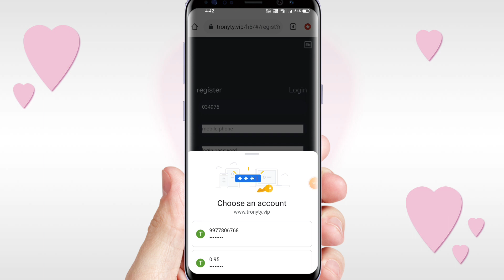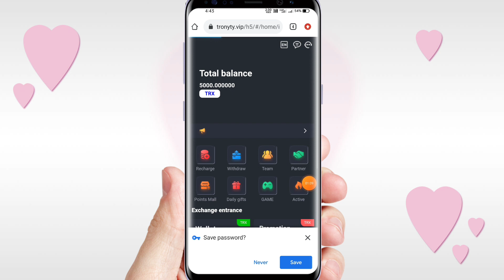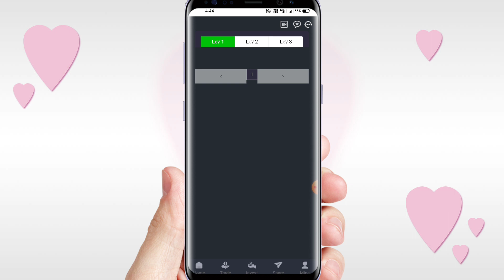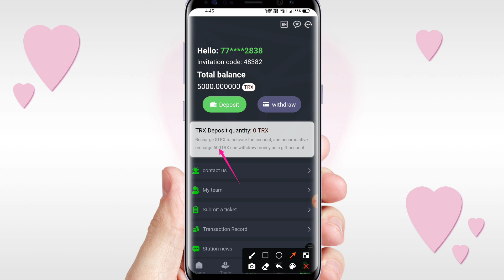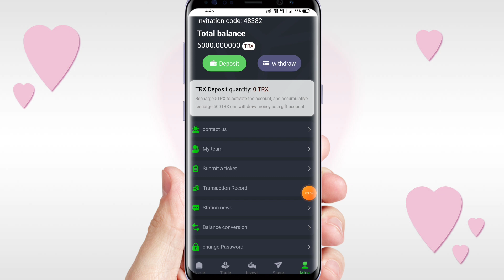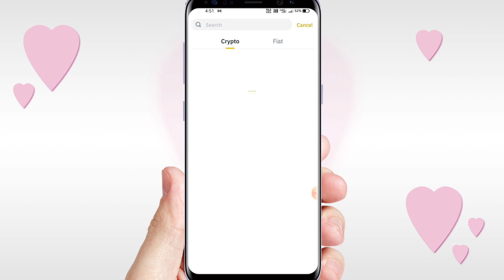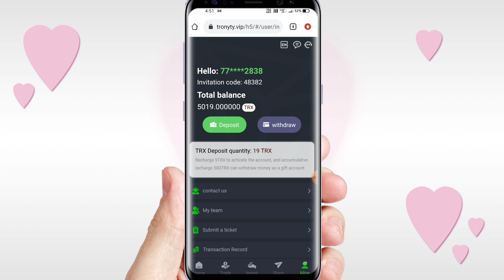Free Cloud Mining 2022 Without Investment | New Free Cloud Mining Site 2022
The latest global TRX mining in 2022 TRON TRX 2022 TRX mining website
The best way to profit from the best online investment sites on the internet, make money online baby, the most honest investment site,

         Business Telegram: @ccr002

1. This video teaches you where to get 5% of the daily mining revenue, how to get it, and click to share your promotion link.

2. The video tells users where to recharge, how to recharge, copy the payment address wallet, open the virtual currency wallet, and use TRX to recharge.

3. Users register and recharge by sharing the promotion link, and the basic wallet can get TRX rewards. Promotional wallets will also receive top-up amounts, 13% for Tier 1, 6% for Tier 2, and 3% for Tier 2

Cumulative deposit [5-50000TRX] Daily minimum return 5%

My Mic Boya BY-M1

My Tripod

My LapTop

➡️Request😍